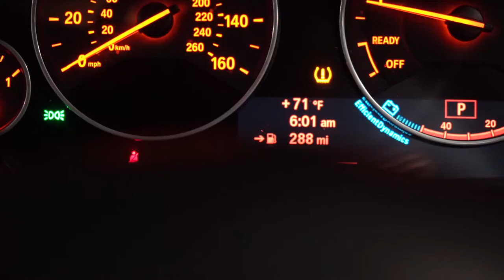GROW YOUR ARMS IN 30 MINUTES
Use this arm workout to grow your arms and get a nasty pump. Workout with intensity inside the gym only take 60-90 second rest periods.

Outfit: alphalete | Code: "Gabe"